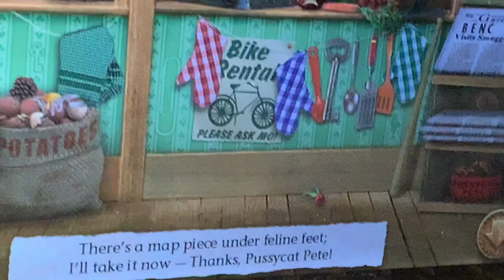Toki in Game Form!